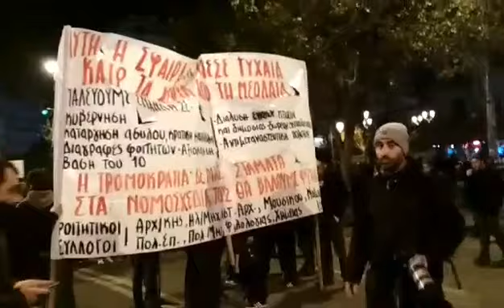THESSTODAY.GR Θεσσαλονίκη: Πορεία για την δολοφονία του Αλέξη Γρηγορόπουλου